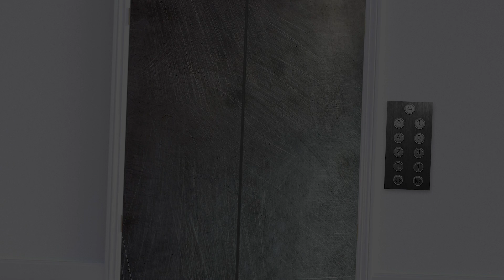Forbidden Lovebirds | Movie Trailer Parody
Fifty Wings of Grey? Is there a better romantic bird pun? Fifty Shades of Greylag Goose? Ever After Flappy?

Produced with "Stop Trying To Make Sketch Happen" Comedy Group, originally premiered 07/14/2023 at The Bird Comedy Theater.

Music created with Michael Stouffer and Jillian Youngbird Guthrie.